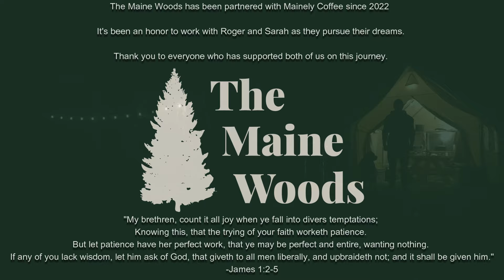Off Grid Apple Pie and Mainely Coffee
In this video my friends Roger and Sarah from @mainelycoffee9554 come to visit the off grid camp with Cooper and Kayli Peterson.

In 2023 I purchased this remote off grid cabin property. Join me on this journey as I tear down the old cabin and build a new one.

Get the tool I use to navigate the big woods;

Legal Info:
This channel is owned and operated by Cory Ryder.  He is a participant in the Amazon Services LLC Associates Program, an affiliate advertising program designed to provide a means for sites to earn advertising fees by advertising and linking to Amazon.com.  This site also participates in other affiliate programs and is compensated for referring traffic and business to these companies. companies.